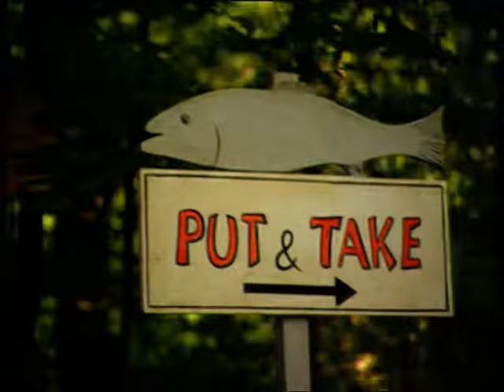Finn & Jacob - Mandag d. 13.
Verdens uheldigste mand.